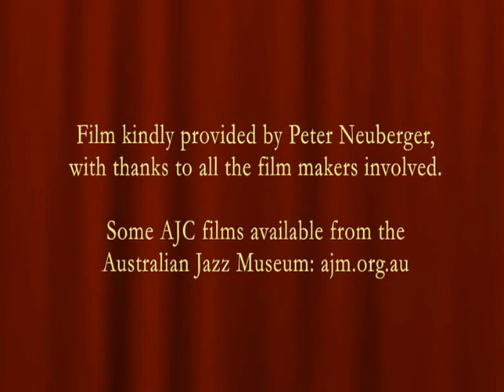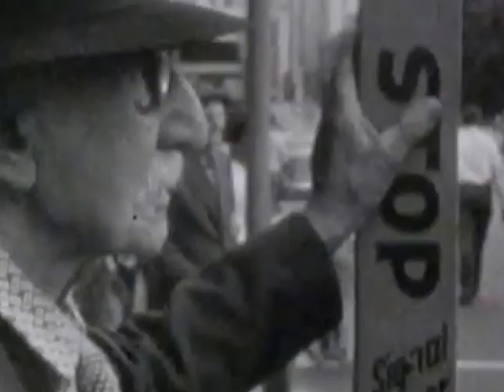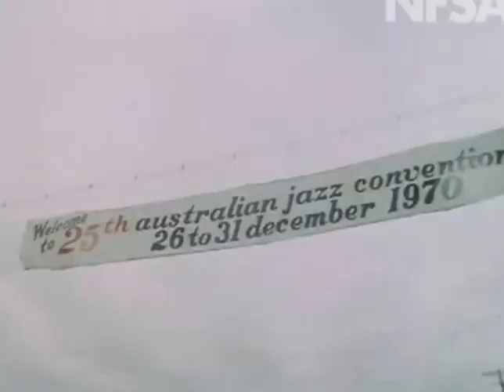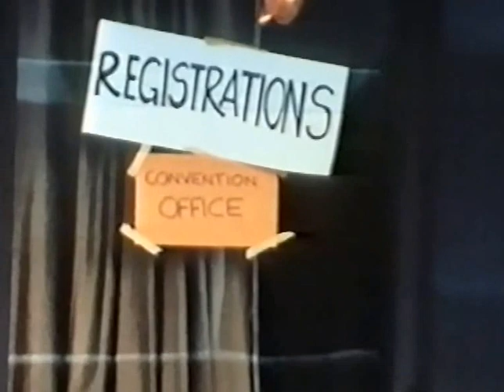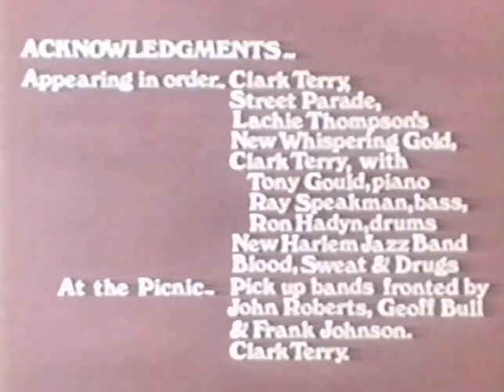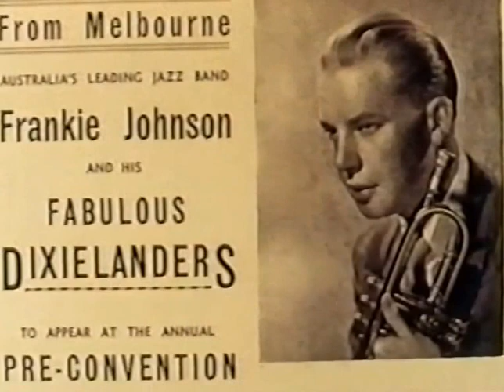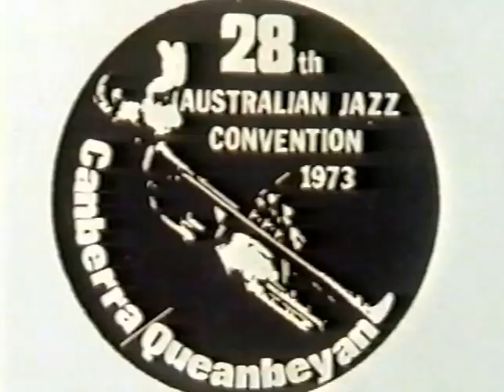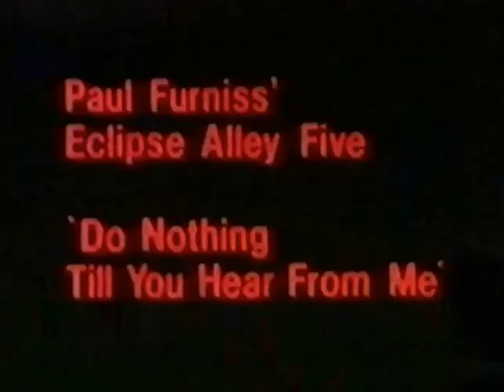CJALL Australian Jazz 4.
Scenes from the 20th, 25th, 29th and 31st Australian Jazz Conventions, the longest running jazz festival in the world. Held annually since 1946!